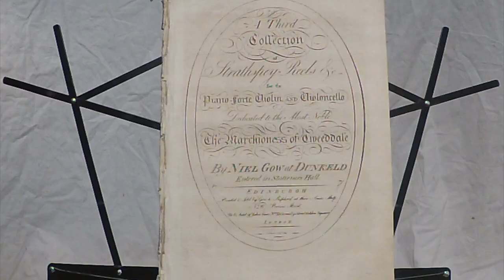Lady Charlotte Campbell's (Strathspey) / Earl of Lauderdale's Reel (NGS #30)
Tim Macdonald & Jeremy Ward play "Miss Drummond of Perth's" and "Jenny Nettles", both taken from Niel Gow's Third Collection of Strathspey Reels (ca. 1792).